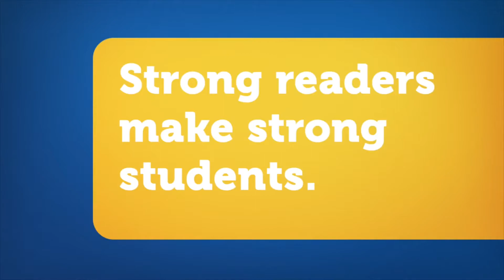Don’t Let You Child Be a Statistic Struggling with Standardized Tests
Learn to Read with Abby Grace and Parker is a highly effective, very easy, fun, affordable online program with a physical workbook.  There are no lesson plans to make or decisions on which lessons to do or which path to take.  It’s this easy.  You login every school morning to your account.  There will be a short note from instructor.  You show your child a short 1-2 minute fun video and then over see a short 1-2 page workbook lesson.  It takes around 5 minutes daily.  Most 2-6 year old children are reading a kindergarten graduate level by the end of the 12 weeks and have a very strong foundation in phonics and furthering their reading skills.  To register or find out more visit our